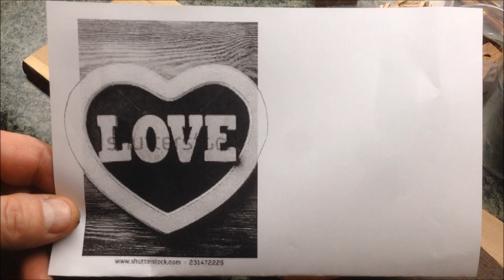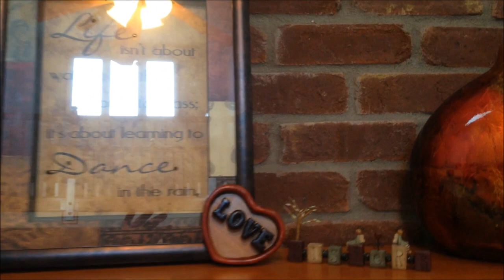Valentines Gift 2015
I made my wife a small wall hanging for Valentines Day. Here's a video chronicling the built.

Bob